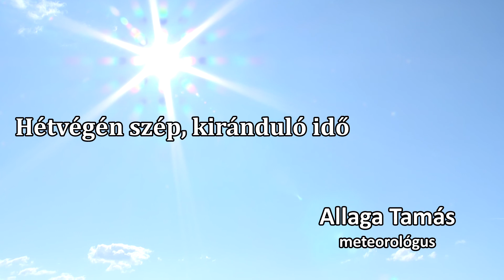Hétvégén szép, kiránduló idő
Kissé megkésve ugyan, de itt a vénasszonyok nyara. 30 fokra nem, de sok napsütésre, és az átlagosnál melegebb levegőre azért mindenképp számíthatunk. Közben helyenként már megjelennek az ilyenkor szokásos éjszakai ködfoltok, melyek egyre makacsabbul tartják majd magukat...